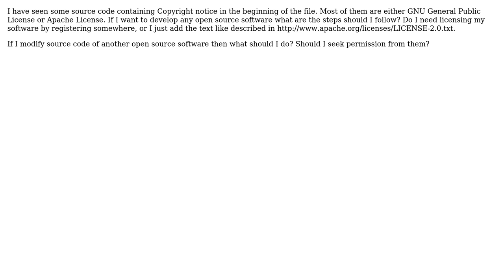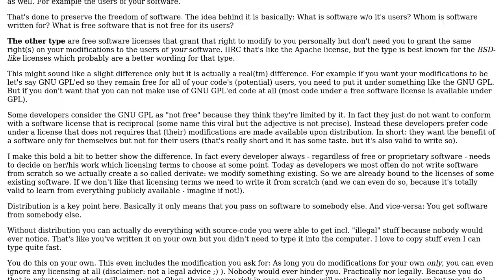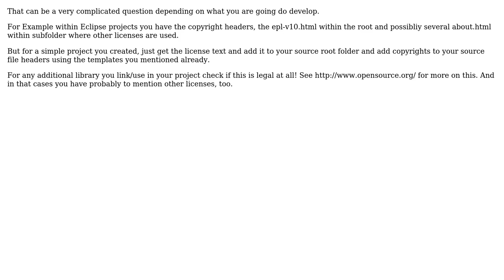Software Engineering: Software licensing and Copyright of Open source (3 Solutions!!)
Software Engineering: Software licensing and Copyright of Open source

With thanks & praise to God, and with thanks to the many people who have made this project possible! | Content (except music & images) licensed under CC BY-SA | Music | Images & others | With thanks to user Tapas Bose user Peter Knego user hakre and the Stack Exchange Network Trademarks are property of their respective owners. You are responsible for your own actions.